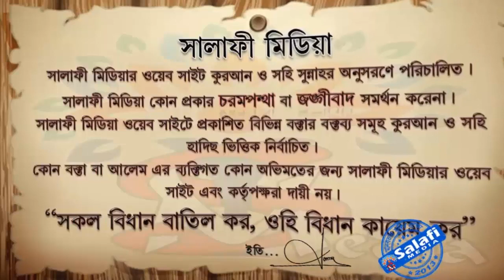হাঁস মুরগি যবেহ করার বিধান কি ᴴᴰ┇ শায়েখ জাহিদ আল মাদানী হাফিঃ